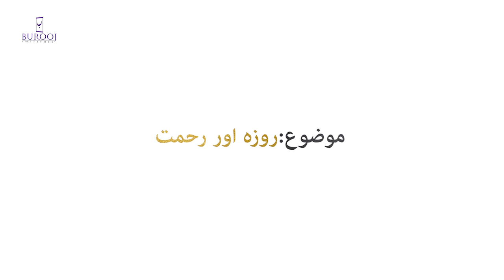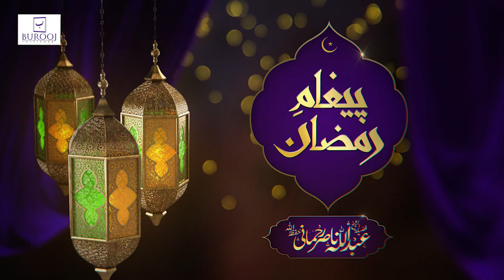9th Ramzan "Roza aur Rehmat" (Sheikh abdullah Nasir Rehmani)